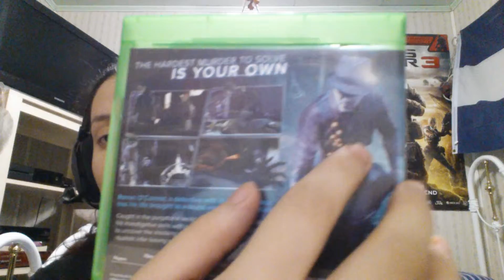My Game Review on Murdered Soul Suspect